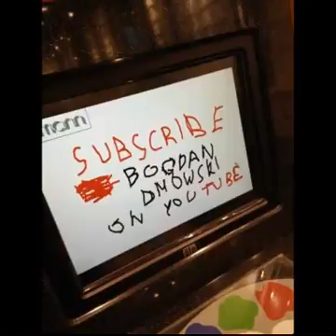Anna Stępień " (...) " Czyta: Bogdan Dmowski